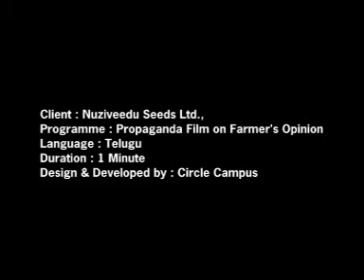My Edited Video